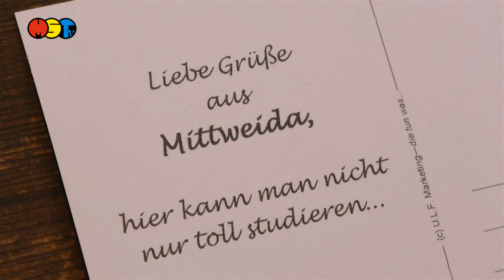Immatrikulation der HSMW 2019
Rund 2.150 Frauen und Männer begannen in dieser Woche ihr Studium an der Hochschule Mittweida. Die Immatrikulationsfeier für das Wintersemester 2019/20 fand am 2. Oktober in der Stadtkirche Mittweida statt.
Die Hochschule und die Stadt Mittweida hießen gemeinsam die neuen Studierenden willkommen. Unter ihnen sind auch wieder Leistungssportler, Skisprung-Ass Richard Freitag, Radsportler Pierre-Pascal Keup, sowie der Turner Ivan Rittschik.
Die feierliche Immatrikulation der Studentinnen und Studenten nahm
Prof. Dr. Ludwig Hilmer, Rektor der Hochschule Mittweida vor.
Damit sind an der Hochschule Mittweida zum Vorlesungsbeginn 6.601 Studentinnen und Studenten immatrikuliert. Erfahrungsgemäß erhöht sich die Zahl noch bis zum Stichtag am 01. November.
Der jüngste Studienanfänger ist 17 Jahre, der älteste 56 Jahre alt.
Aber auch neue Professorinnen und Professoren wurden in die Hochschulfamilie aufgenommen. Während der Feier verlieh die Hochschule an den Absolventen  Thomas Floren für seine Masterarbeit „Die digitalisierte Marketingkommunikation im Profisport den Carl-Georg-Weitzel-Preis.